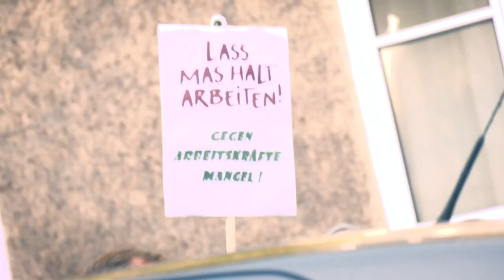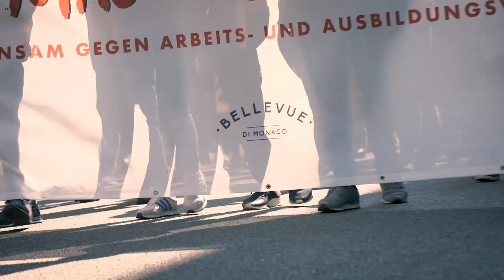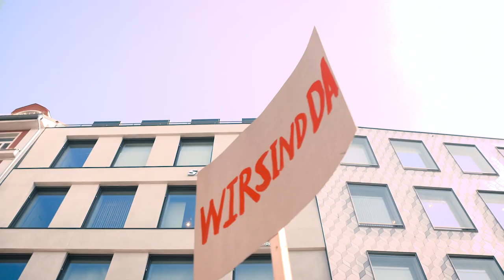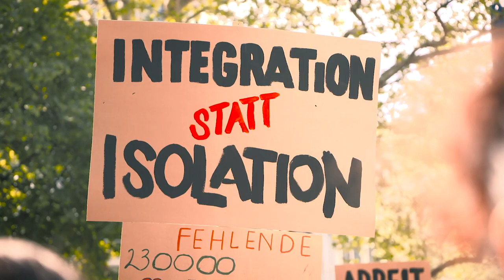Work is a Human Right feat. Boshi San, Waseem, Black Dia, MOMO Novus Prod Tony Crisp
Viele Geflüchtete gerade in Bayern dürfen nicht arbeiten. Das hat schwerwiegende Auswirkungen für die Betroffenen selbst und auch auf die Wirtschaft und Gesellschaft. Die Initiative Work is a Human Right engagiert sich für das Recht zu arbeiten für alle Geflüchteten.

Film by Ideal Ent. München
Kamera: Holger Gutt
Schnitt: Marcel Chylla & Tina Rashid

Work is a Human Right
Originaltitel: DEAD END STREET
Komponist: Lou Rawls
© by Rawlou Music (SP: Wixen Music Publ. Inc. / Ruminating Music)
Mit freundlicher Genehmigung von Melodie der Welt GmbH & Co. KG, Frankfurt am Main
GEMA-Werk-Nr.: 740252